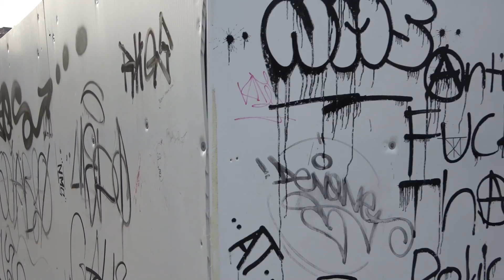Sankt Gallen/ SWITZERLAND 4K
Walk through the city of St. Gallen in Switzerland